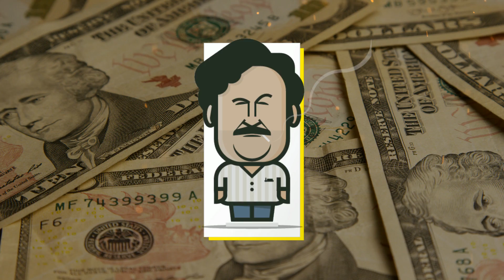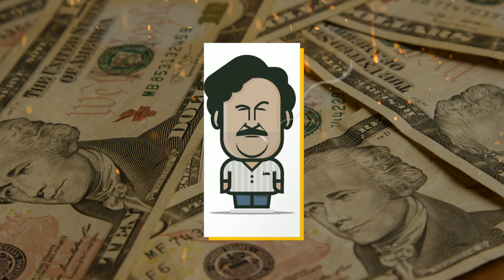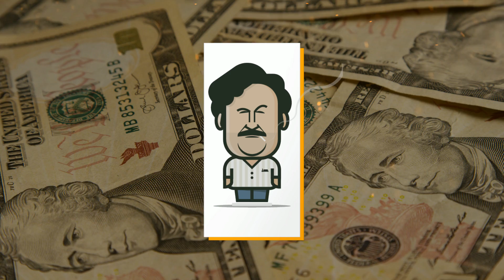💰ESCOBAR💰 hard latin guitar trap beat | gunna x unessbeatz type beat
This beat may be used for non-commercial use. I reserve the right to block the video if the following conditions are not given:
1. Artist must be linked to with all channels (Youtube, Instagram, Soundcloud) in the description.
2. In music videos the producer has to be in the title (prod. By Philip Jonathan)
You can find instrumentals and rapbeats like this one on my channels